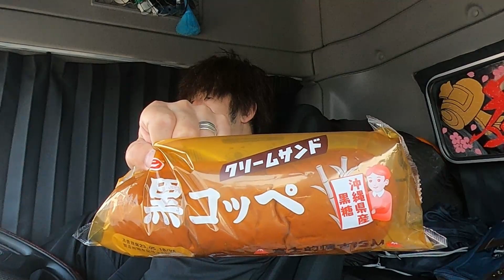POV japan Truck Driving 85 交差点の安全確認やら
続きは86をお待ちください。

※コメントの返信は仕事の都合上出来ない場合があります。

運転することが好きなマサです。
トレーラー運転手の日常を撮ってます。

このチャンネルはトレーラーが運転できるってだけの、写真好きのまさの独り言チャンネルです。

NOAHでお出かけチャンネル→UCO5EqpgZ5YMrB2_tfwrvAzg

かわいいキジトラ猫、チーちゃんは、
チーを見守るチャンネル